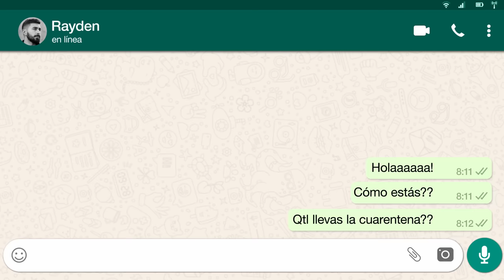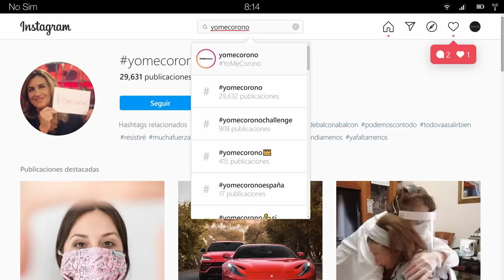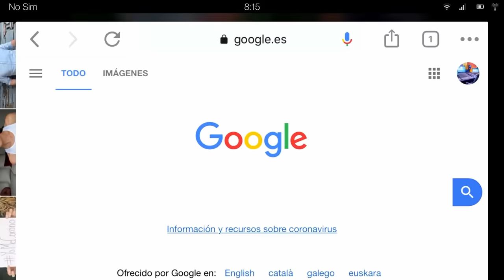Quiero abrazarte, cuando todo acabe (Videoclip Oficial YoMeCorono)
Videoclip oficial de la canción "Quiero abrazarte, cuando esto acabe".

Más de 30 artistas se unen a la iniciativa YoMeCorono que trabaja en la búsqueda de la vacuna contra el COVID-19. Todos los beneficios recaudados por la canción serán donados a la investigación para frenar la pandemia.

Letra/Lyrics:
UN DÍA MÁS HA SALIDO EL SOL
ESTOY AQUÍ EN MI HABITACIÓN
MIRANDO LAS HORAS ESCAPÁNDOSE

ALLÍ AFUERA YA NO ES IGUAL
ESTA VACÍA TODA LA CIUDAD
ME QUEDO MIRANDO OTRO ATARDECER

Y TODOS TENEMOS
ASUNTOS PENDIENTES
PERO EN REALIDAD
NO SON TAN IMPORTANTES

SOLO QUIERO ABRAZARTE
CUANDO TODO ACABE
IRÉ A BUSCARTE

UN DÍA MAS ES UN DÍA MENOS
SE QUE ES DIFÍCIL QUERER DE LEJOS
AGUANTAREMOS JUNTOS ESTA TEMPESTAD
EN EL SILENCIO Y LA OSCURIDAD
QUEDA ALGO MAS QUE SOLEDAD
TÚ ERES MAS FUERTE QUE EL MIEDO

Y TODOS TENEMOS
ASUNTOS PENDIENTES
PERO EN REALIDAD

SOLO QUIERO ABRAZARTE
CUANDO TODO ACABE
IRÉ A BUSCARTE

Una canción de Lucas Colman

Editada por: Warner Music Spain

Producción: Mabel Casas, Eduardo Figueroa y Víctor Elías

Comunicación: Beatriz de la Guardia

Músicos:
Pablo Díez (Batería)
Héctor Navío (Bajo)
Diego Cartón (Guitarra)
Marino Saiz (Violín)
Victor Elías (Piano y arreglos)

Ingeniero de sonido y mezcla: Alberto Sánchez (Masterchiris Studios)

Máster: Caco Refojo (PKO)

Dirección artística y realización: Jorge Guash

Diseño Gráfico: Marini Brown y Sálomon Clanci